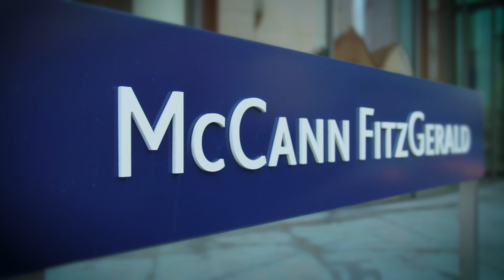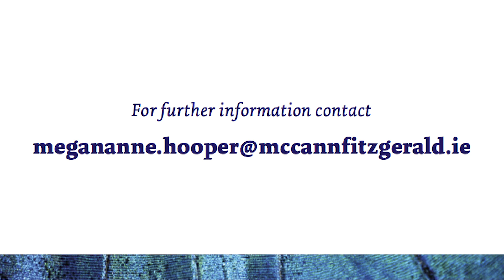McCann FitzGerald summary briefing - The Regulation of Lobbying Act 2015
In this short video, Megan Anne Hooper, Partner in our Dispute Resolution & Litigation Group discusses the Lobbying Act 2015.